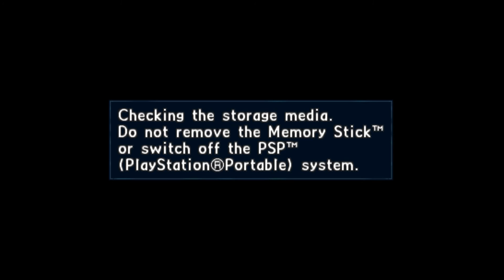Kratos plays Valkyria Chronicles 2 Part 41: Crosshairs of Death!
This mission is worried about the snipers. Personally I'm more worried about the tanks and shocktroopers and hidden units in the grass that will stop me from getting an A rank but whatever.

Wish to see more or want to skip to a certain part?

Want to know more about Valkyria Chronicles 2?

Valkyria Chronicles II  is a tactical role-playing game developed and published by Sega for the PlayStation Portable. Released in 2010, it is the second game in the Valkyria series of games and the sequel to Valkyria Chronicles.

Set two years after the onset of the Second Europan War, the game's story focuses on a military academy as its cadets seek to prevent an ethnic cleansing campaign by a ruthless rebel group. Upon release, Valkyria Chronicles II received mostly high scores from several notable video game publications.